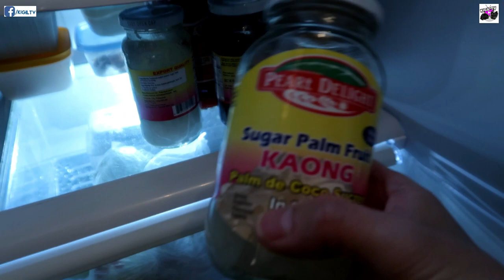BUMAHA SA KUSINA! RECONSTRUCTION OF OUR KITCHEN FLOOR | Calgary, Canada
Hay mga bessies! Ang sakit nya sa bangs! Tumbling nananaman tayo.